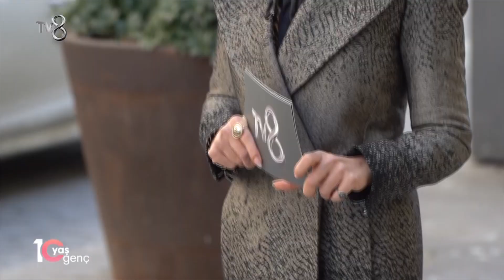10 YAŞ GENÇ | 2. BÖLÜM | TV8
TV8 ekranlarında yepyeni bir program başladı. Görünüşünden memnun olmayan, kendini ihmal etmiş, aynalarla küsmüş kadınlar, ‘On Yaş Genç’te yeniden eski güzel günlerine geri dönecek. Uzman doktorlar ve kendi alanlarında deneyimli isimler, el ele verecek ve başvuruda bulunan adayları baştan ayağı değiştirip, on yaş gençleştirecek. TV8 izleyicisi, her hafta unutamayacağı masalsı bir değişime tanıklık edecek.

"10 Yaş Genç" her Pazar 09:45'te TV8'de.